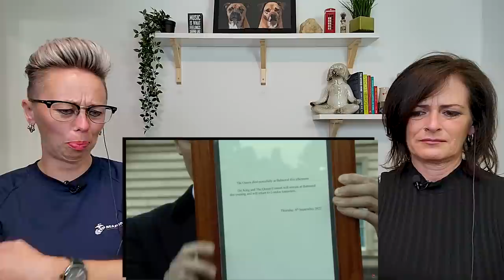American Couple Reacts: Queen Elizabeth TRIBUTE! Mountbatten Festival of Music 2023! ROYAL MARINES!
American Couple Reacts: Queen Elizabeth TRIBUTE! Mountbatten Festival of Music 2023! ROYAL MARINES BAND! FIRST TIME REACTION! This is not something we can simply attach words to. This is something we feel that everyone who loves the United Kingdom & Queen Elizabeth ll should certainly watch. The Royal Marines Band is absolute perfection and they NEVER disappoint! To keep Queen Elizabeth The Great's memory and legacy alive, we honor her with this tribute. We hope you will too. No disrespectful comments will be tolerated. Today, we honor and remember a Queen that lived a life of service, respect, grace, fortitude and love. Also, please click the Like button. Thank you for your support!

USA